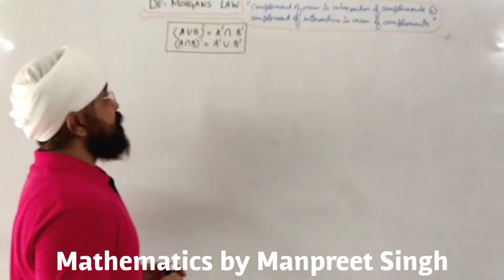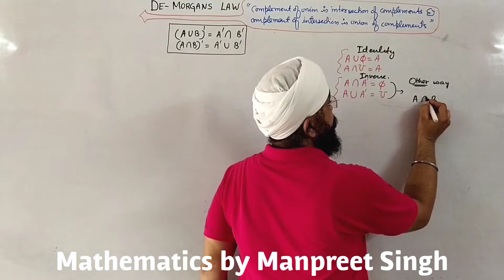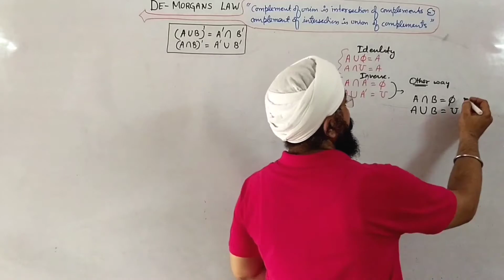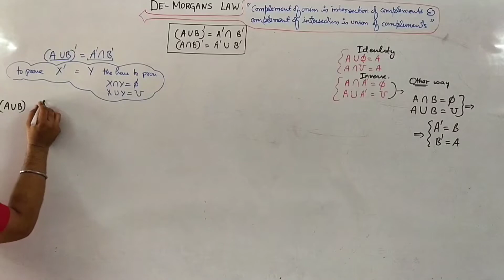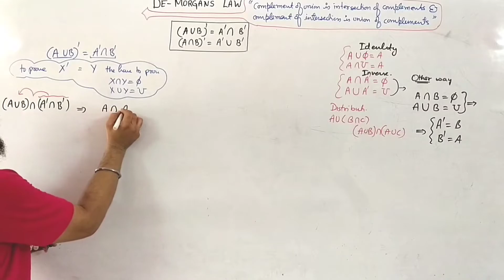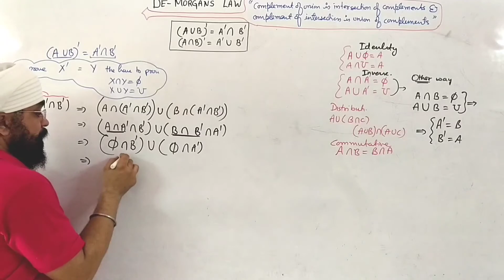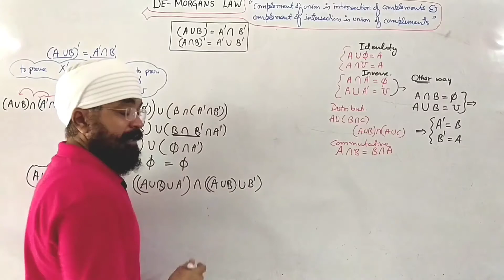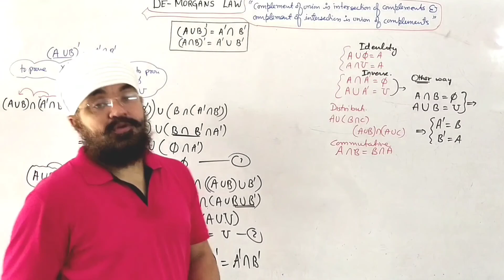Class 11: De Morgan's law ( proof by Properties of SETS)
In this video a proof of de Morgan's law is shown with the help of properties of SETS.
Properties of SETS can be used to prove this law specially inverse law and identity law.